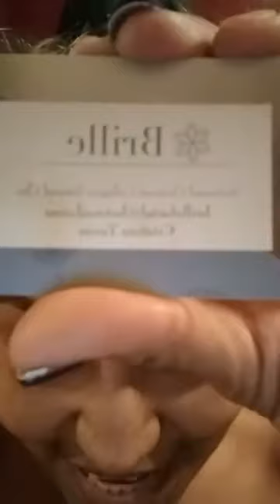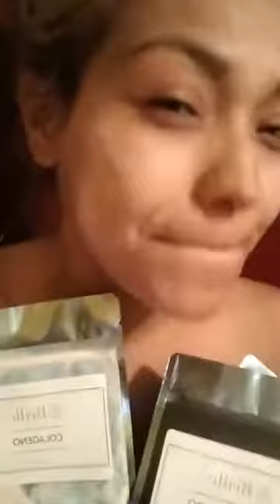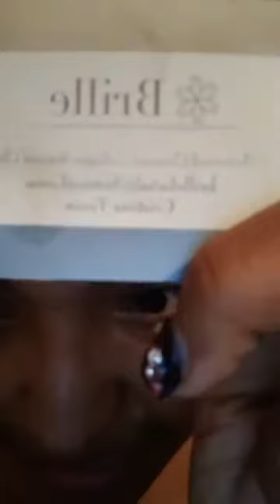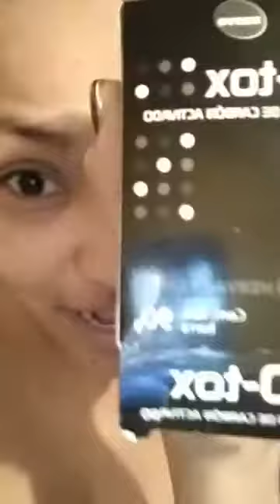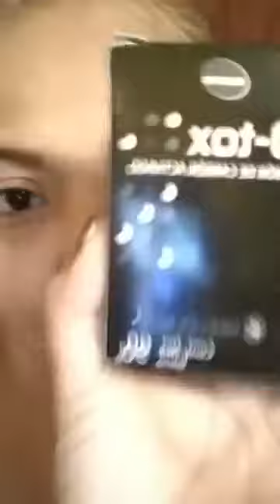D-tox jovon De carbon activado